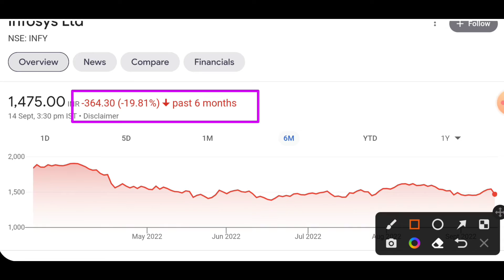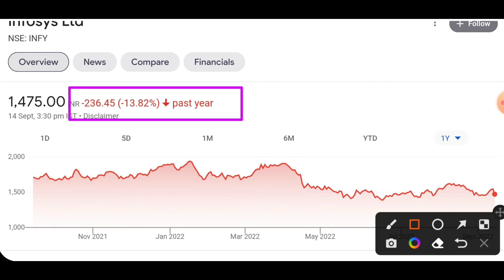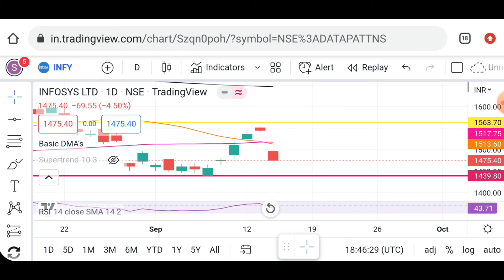Infosys share latest news today |ये शेयर में गिराबट नही मौका है | Infosys share price